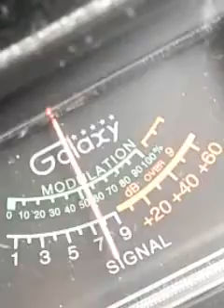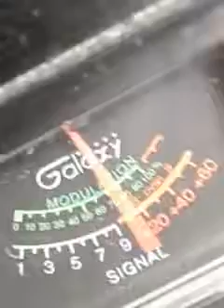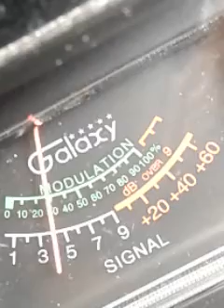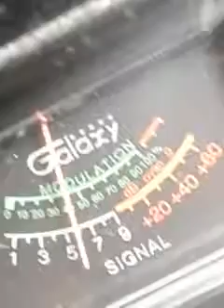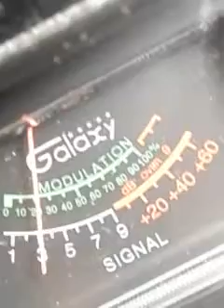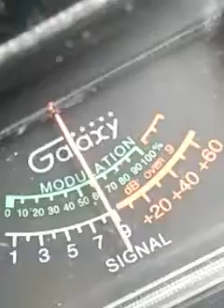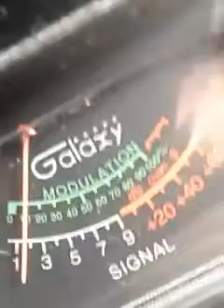Trinitron9...680...Q=Tip..& the ch.6 good time Gang..